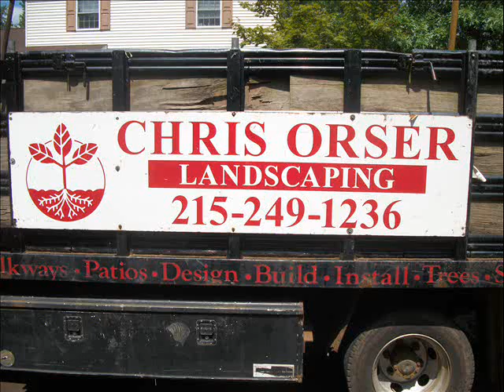Nigra Arborvitae.Suburban Philadelphia:Bucks/ Montgomery County, PA: orserlandscaping.com